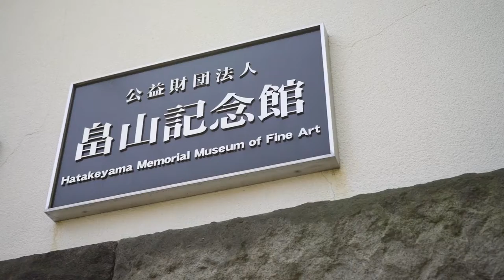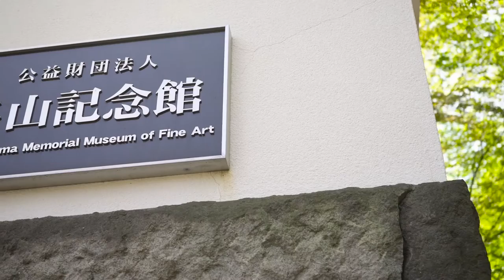Hatakeyama Museum Garden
History and seasonal beauty in the garden of the Hatakeyama Memorial Museum of Fine Art.

About the Museum:
The Hatakeyama Memorial Museum of Fine Art was established as a private art museum to display Japanese, Chinese, and Korean historical art objects, focusing on arts related to the tea ceremony. The collections also include paintings, calligraphy, pottery, lacquerware, and Noh costumes.